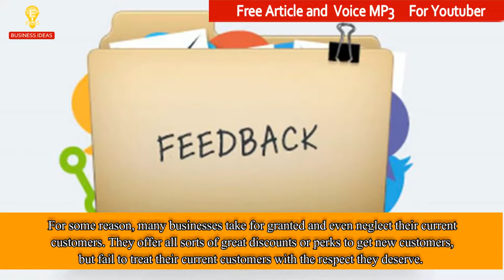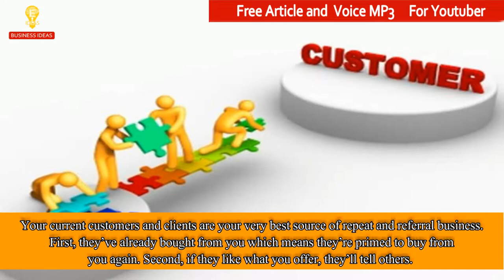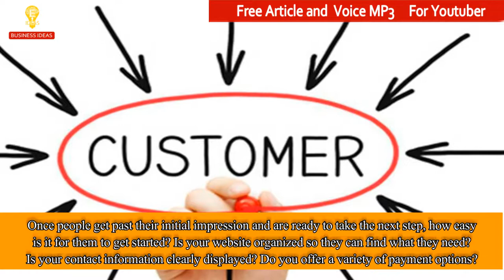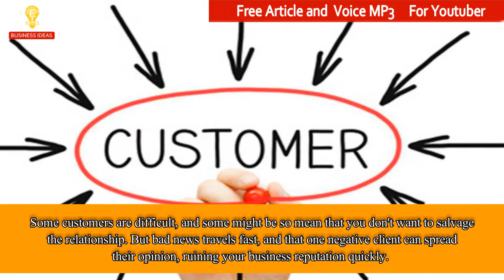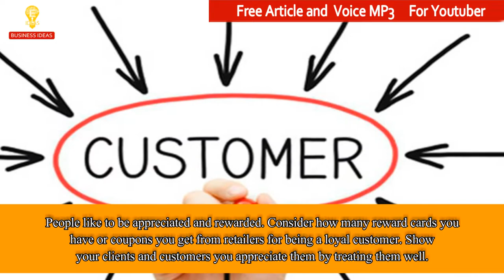Keep Your Customers Coming Back by Keeping Them Happy